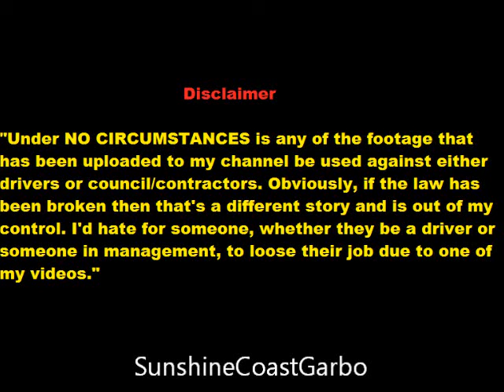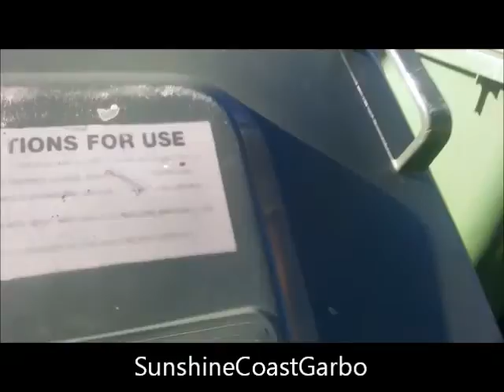Units Garbage Collection - JJR Gold Coast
Got to love this beast of a truck on units, goes quick and easy getting the job done. This was taken on a sunny Friday. I originally went up to get a divider, but had to stay to film of course. Unfortunately I didn't check the time and got to school 45 mins late.